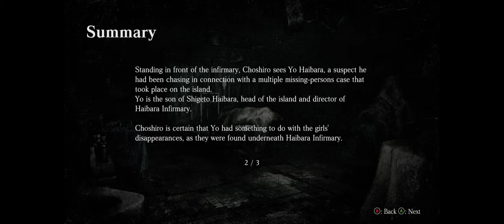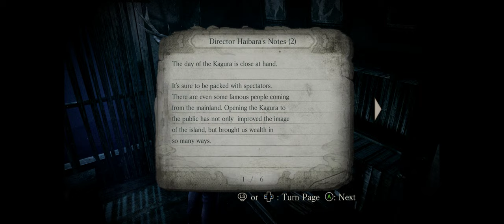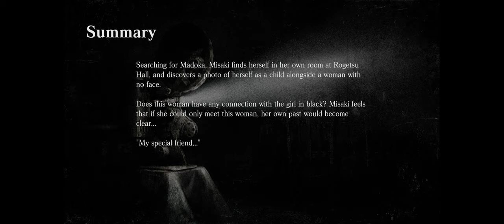FATAL FRAME 4 MASK OF THE LUNAR ECLIPSE [Part 5] - Walkthrough Gameplay [ PC @ 4K x 60FPS ]